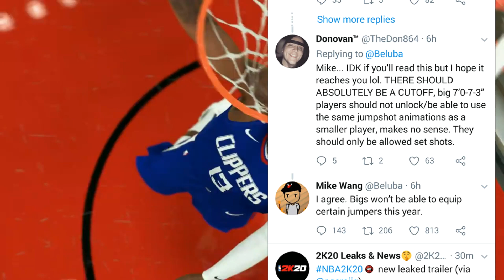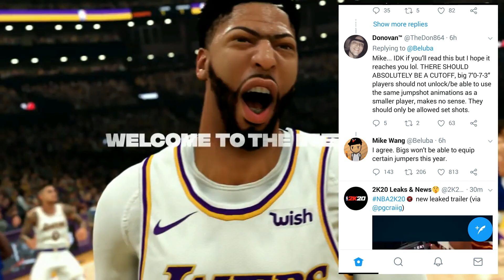nba 2k20 NEWS GOOD BYE STRETCH & BIG MAN SHOOTING NEW GAMEPLAY AND TRAILER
nba 2k19 to 2k20 changes need to be made